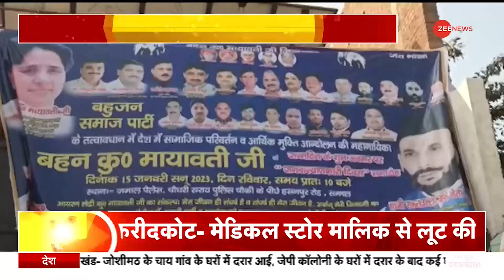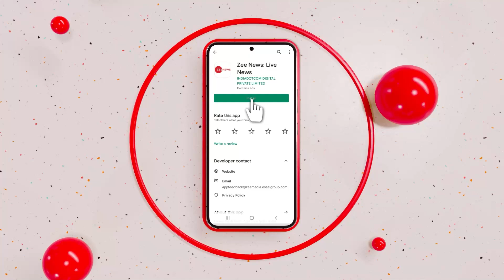Faridkot Loot Case: पंजाब के फरीदकोट में बुंदूक की नोक पर लूट, Medical Store से 40 हजार लेकर फरार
पंजाब के फरीदकोट जिले में बुंदूक की नोक पर लूट का मामला सामने आया है। एक मेडिकल स्टोर के मालिक को गन प्वॉइंट पर रखकर 40 हजार लूटे और फरार हो गए। जानिए क्या है पूरा मामला।

A case of robbery at gunpoint has come to light in Faridkot district of Punjab. Keeping the owner of a medical store at gun point, they looted 40 thousand and fled.